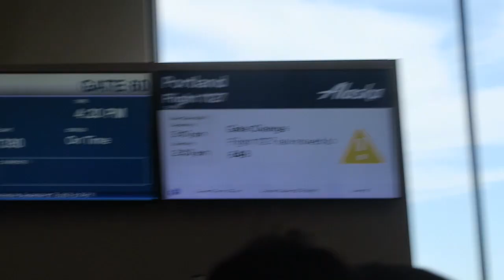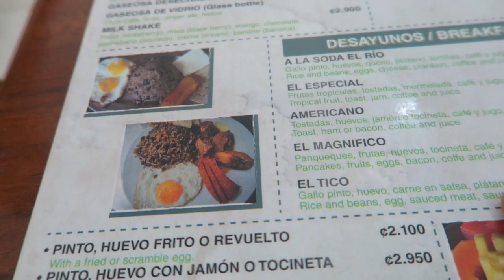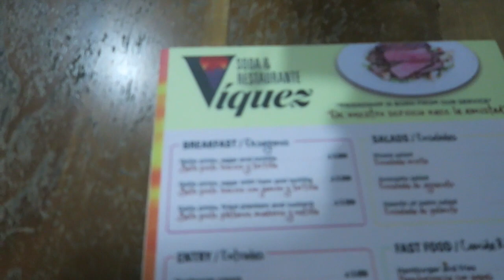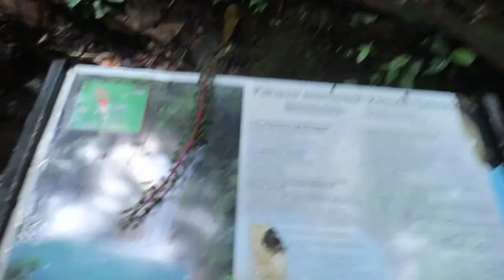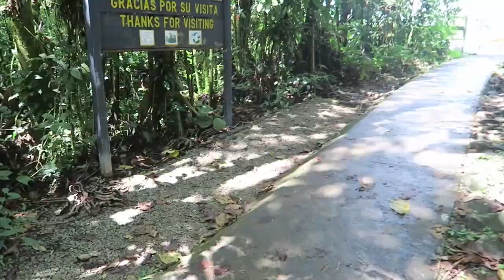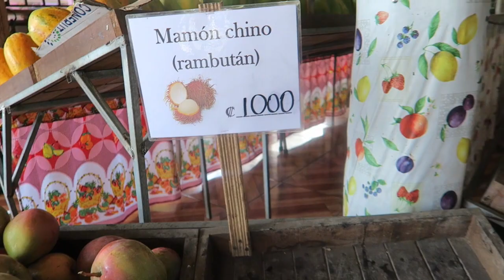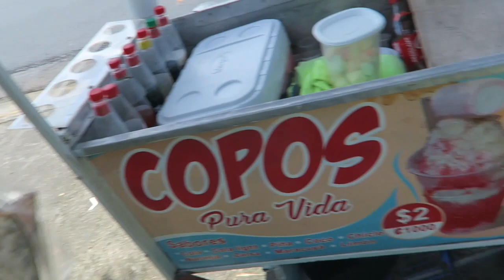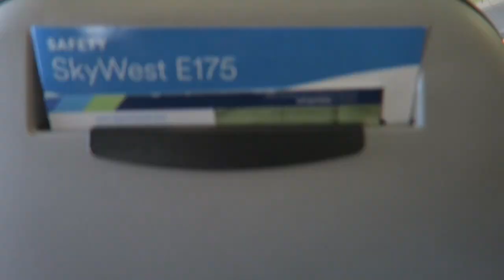Costa Rica Vlog